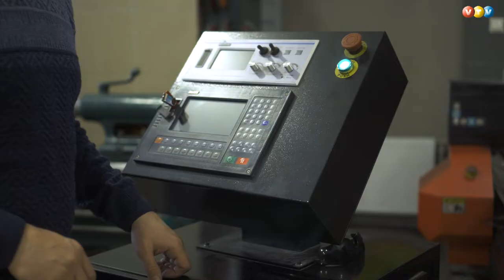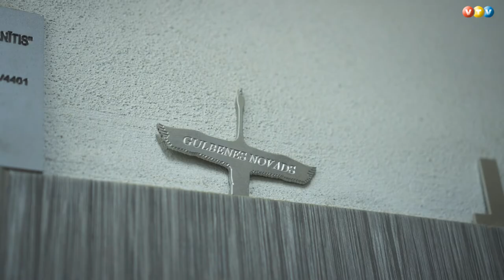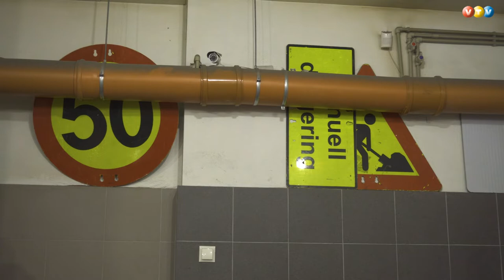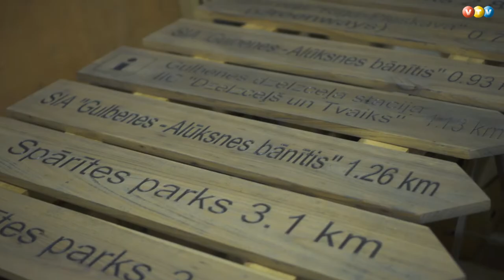Pie Kalnienas meistara Aivara Zelča